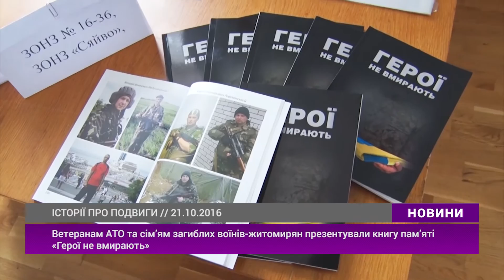Випуск "Новин" за 21 жовтня 2016 року